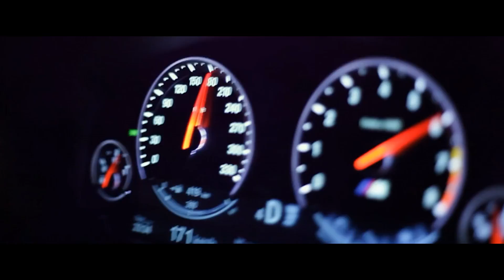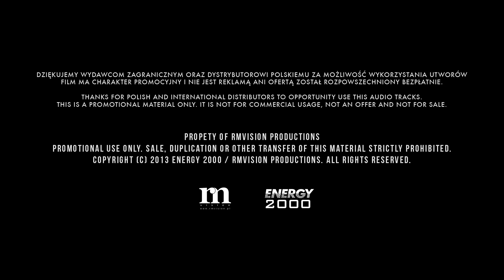KOH: HEADHUNTERZ @ ENERGY 2000 KATOWICE, POLAND | 15.02.2013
KINGS OF HARDSTYLE: HEADHUNTERZ @ ENERGY 2000 KATOWICE, POLAND | 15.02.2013

Film produced and edited by;
RMVISION PRODUCTIONS POLAND

Shot on SONY FS700. CANON 5D MARK II, CANON 600D, CANON 550D, GOPRO HERO 3

DZIĘKUJEMY WYDAWCOM ZAGRANICZNYM ORAZ DYSTRYBUTOROWI POLSKIEMU ZA MOŻLIWOŚĆ WYKORZYSTANIA UTWORÓW
FILM MA CHARAKTER PROMOCYJNY I NIE JEST REKLAMĄ ANI OFERTĄ ZOSTAŁ ROZPOWSZECHNIONY BEZPŁATNIE.

THANKS FOR POLISH AND INTERNATIONAL DISTRIBUTORS TO OPPORTUNITY USE THIS AUDIO TRACKS.
THIS IS A PROMOTIONAL MATERIAL ONLY. IT IS NOT FOR COMMERCIAL USAGE, NOT AN OFFER AND NOT FOR SALE.

TO VIDEO ZAWIERA FRAGMENTY TELEDYSKÓW | THIS VIDEO CONTAINS FRAGMENTS OF THE MUSIC VIDEOS:

KASKADE - LESSONS IN LOVE (HEADHUNTERZ REMIX)
Filmed and edited by Dani Kupers. Vfx made by Niels Krikke & Erin Sonsma.

ZATOX AND VILLAIN - ACTION

Propety of RMVISION PRODUCTIONS
Promotional use only. sale, duplication or other transfer of this material strictly prohibited.